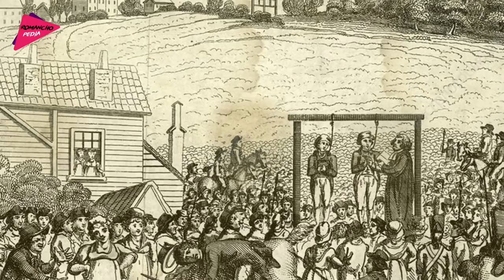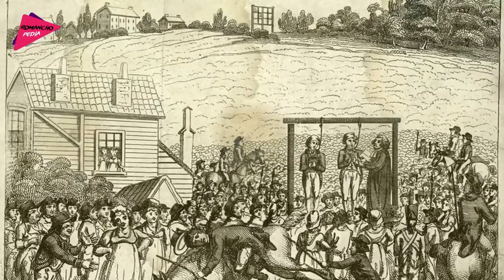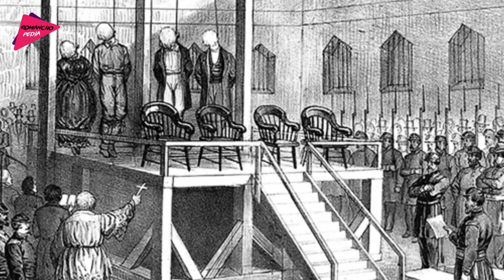তিনবার ফাঁসিতে ঝুলেও বেঁচে গিয়েছিল এই লোকটি | Mystery of John Babbacombe Lee | Romancho Pedia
যখন কোন অপরাধীকে মৃত্যুদণ্ডের সাজা দেওয়া হয় তখন তার মৃত্যু নিশ্চিত হয়ে যায়, আর তার মৃত্যুদণ্ডের দিন যত এগোতে থাকে ততই সে নিজের ভিতরে মরতে থাকে। সে সময় সেই অপরাধের মনে শুধু মাত্র একটাই চিন্তা থাকে, সে কিভাবে এই মৃত্যুদণ্ড থেকে বাঁচতে পারবে‌।  কিন্তু আসলে এটা কখনো সম্ভব হয় না।  তবে আপনাদেরকে বলে রাখি ইতিহাসে এমন অনেক ঘটনা আছে যেগুলোর যুক্তি বাস্তবে পাওয়া যায় না। জন বাবা কম্বি লি নামে একজন ব্যক্তির সাথে ঠিক এমনই একটি ঘটনা ঘটেছিল, যখন তাকে তিনবার মৃত্যুদণ্ডের সাজা দেওয়া হয়েছিল, কিন্তু সে তিনবারই বেঁচে গিয়েছিল। কি হয়েছিল জন লি এর সাথে আর কেনই বা তাকে মৃত্যুদণ্ড দেওয়া হয়েছিল !! বন্ধুরা আমি মিঠুন রয়েছি আপনাদের সাথে, আজকের ভিডিওতে এমন একজন ব্যক্তির ইতিহাস আপনাদের জানাবো যে ৩ বার মৃত্যুর ছলনা করে বেঁচে গিয়েছিল।

Accessories I used :

Maono Au-Ao4 Podcast Mic
Boya BYM1 Collar Mic
BOYA BY-MM1 Vlogging Mic
Canon M50 Mark II
DIGITEK Camera Stand
Samsung Galaxy A50
Green screen
Godox Studio Light
Sony Sound system

Books of History
Ami Sirajer Begum
MOURJO Chandragupta Maurya
History Of The Bengali People
Adhunik Bharater Itihash
MURRSHIDKULI KHAN

0:00 Introduction
1:00 why execution happens
2:00 why john got death penalty
3:22 The execution day of John Lee
4:25 How does jhon survived
4:50 Why Court released jhon
5:06 Conclusion

Mystery of John Babbacombe Lee,Romancho Pedia,তিনবার ফাঁসিতে ঝুলেও বেঁচে গিয়েছিল এই লোকটি,ভারতের ইতিহাসে সবথেকে সুন্দরী নারী,ইতিহাসে সবথেকে সুন্দরী ৫ জন রাজকন্যা,ইতিহাসে সবথেকে নৃশংস রানী,ইতিহাসে সবথেকে নৃশংস উৎসব,কোহিনূর হীরার অজানা ইতিহাস,রানী এলিজাবেথ কতটা ক্ষমতাশালী,পতিতালয় সোনাগাছির অজানা ইতিহাস,ইতিহাসে সবথেকে অভিশপ্ত ছবি,টাইটানিকের অজানা রহস্য,সাইকেল আবিস্কারের আশ্চর্য ইতিহাস,সতীদাহ প্রথার নির্মম ইতিহাস,রোমাঞ্চ পিডিয়া,অলিম্পিক খেলার অজানা ইতিহাস,কোহিনূর